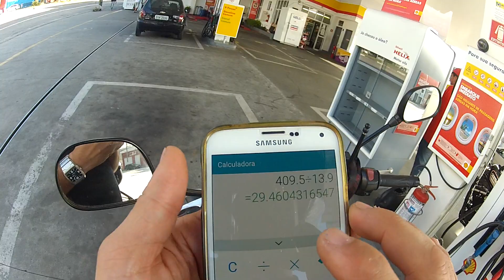ABASTECER TA FODA + AINDA BEM Q ESTA ECONÔMICA - MINHA DANADA- DUDACELL 02/03/2016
LOJA 1 - PRAÇA DOM JOSÉ GASPAR 122 LOJA 48B NA GALERIA METROPOLE CEP 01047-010